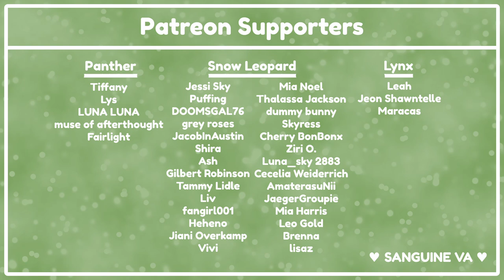The Fae Prince Complete Series [M4F] [Fantasy] [ASMR RP]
The complete Fae Prince series! Enjoy the whole story now in one complete audio! The ups and downs, the excitement, the heartbreak, all here in one place!

Thank you to everyone who helped me reach this point of Youtube, and I'm so very happy to have a complete series for you to all enjoy!

Series Script thanks to u/WritSavvy

Outro Music
Bamboo Shampoo · StreamBeats by Harris Heller